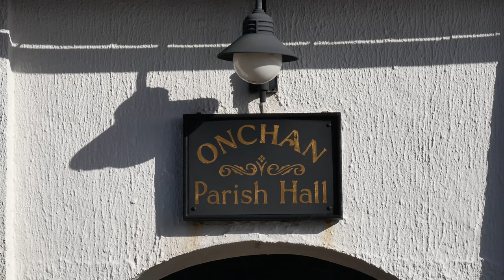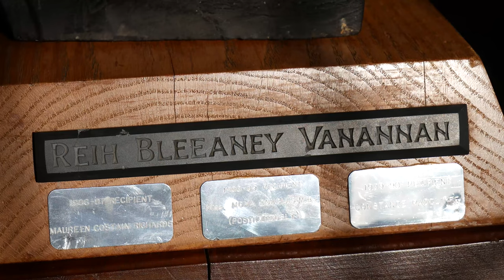Peter Kelly RBV: Reih Bleeaney Vanannan interview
The Isle of Man's highest award for life-long contributions to Manx culture was awarded to architectural historian, Peter Kelly, in 2021.
At the ceremony which took place in Onchan Parish Hall on Thursday 25 February 2021, Bob Carswell RBV interviewed Peter Kelly RBV for the Shiaght Laa programme on Manx Radio.
This video version was created with thanks to Bob and Manx Radio. More information about Shiaght Laa and other Manx Radio programmes is available here: